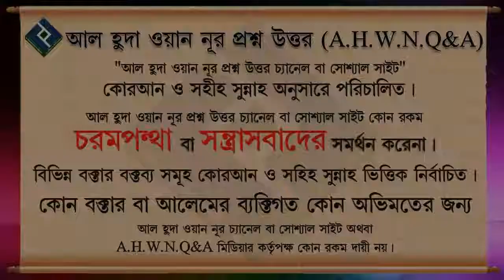পর্দানশীল নারীরা কি বেপর্দা নারীদের সামনে পর্দা করে চলবে ᴴᴰ┇শায়খ বশির বিন আব্দুল্লাহ